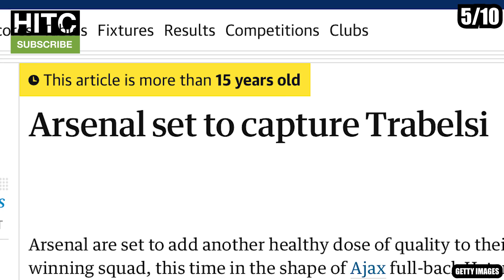RATING Last 32 Signings BEFORE Man City Takeover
Let's take a look at the last 32 signings before the Sheikh Mansour takeover at Manchester City.